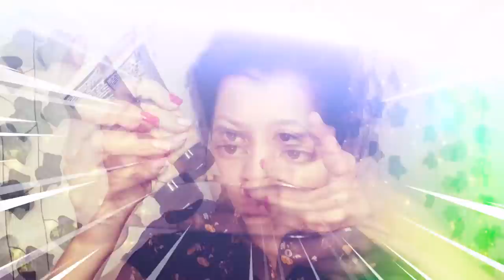TENTEI USAR TODAS AS MINHAS BASES DE UMA SÓ VEZ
♥ LOVE YOU ♥